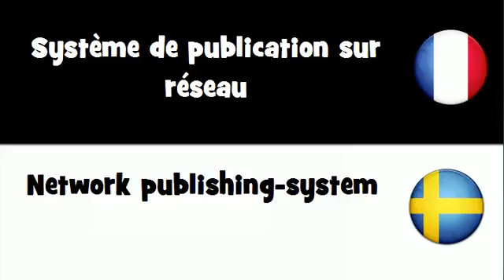VOCABULAIRE EN 20 LANGUES = Système de publication sur réseau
frenchwithvincent VOCABULAIRE EN 20 LANGUES = Système de publication sur réseau